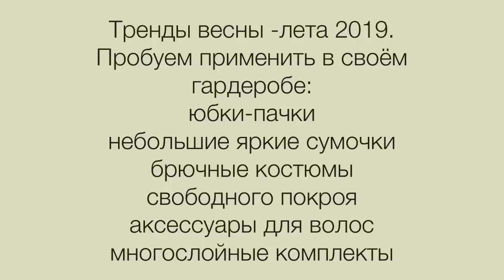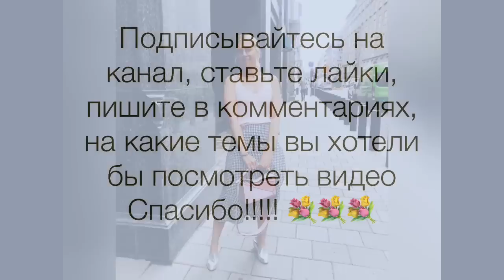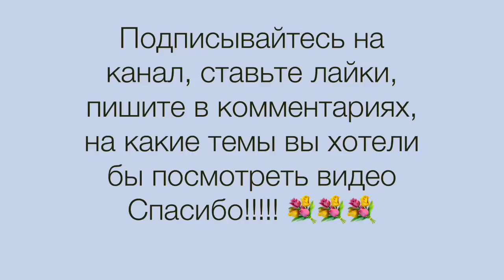Сделаем образы более актуальными используя тренды 2019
иногда требуются минимальные дополнения к уже существующим комплектам одежды, чтобы выглядеть актуально и стильно. давайте обсудим, что нам использовать.